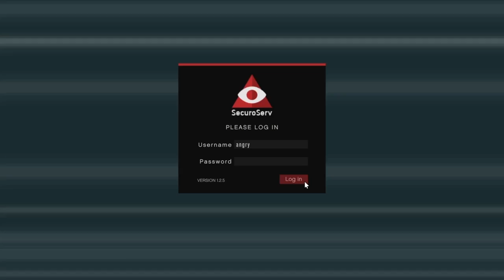GTA 5 ONLINE EP 1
Let me know if you want more of gta 5 or a different game perhaps?